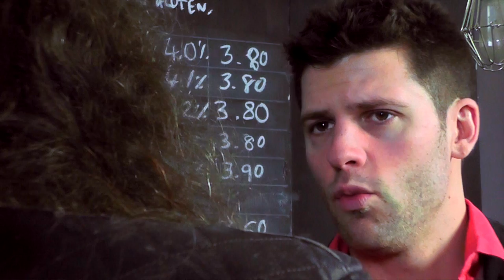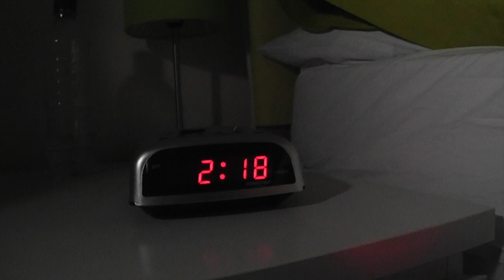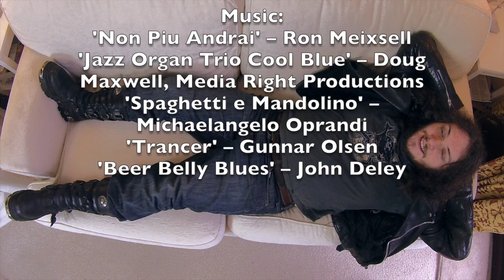The Couch Surfer (2015)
Black comedy. Ryan is a lovely guy, but an absolute nightmare as a house guest and just won't go. Connor and girlfriend Nina come up with a drastic plan to get him to leave. With a totally unexpected twist at the end, the Hangover meets Hammer horror.